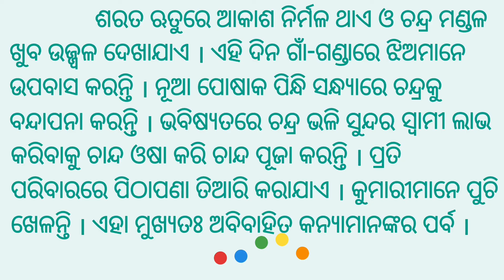କୁମାର ପୂର୍ଣ୍ଣମୀ / Kumar Purnima # Odia Sahayata #